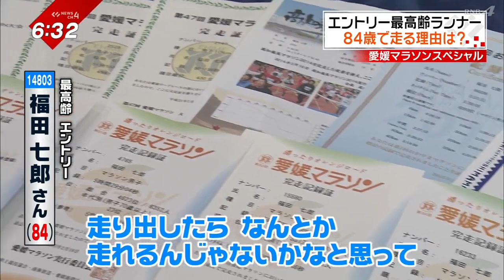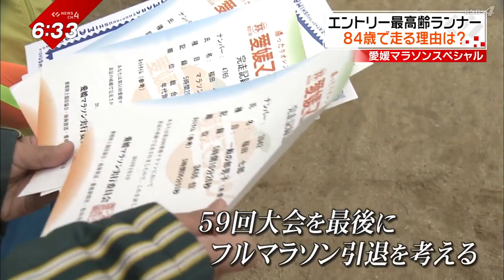【愛媛マラソン】１１５２４人中最高齢のランナー 走る理由は？‹NEWS CH.4›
２月１２日（日）開催の第６０回愛媛マラソン。

１１５２４人のエントリーがある中、

最高齢なのが、福田七郎さん　御年８４歳！

去年でフルマラソンを引退するつもりだった福田さんが

今回走る理由は？